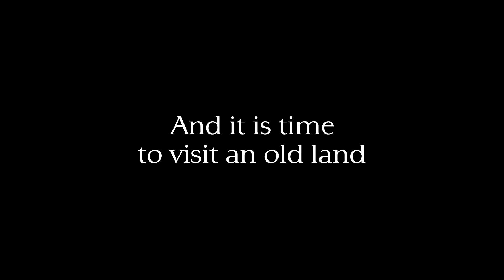Cleveland Brown Plays Skyrim! (TEASER TRAILER!)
Thank you all so much for watching my videos, and I hope you laughed so hard that your vocal cords are nonexistent! :D
Want to get $2 off the first month of your own treasure box!?